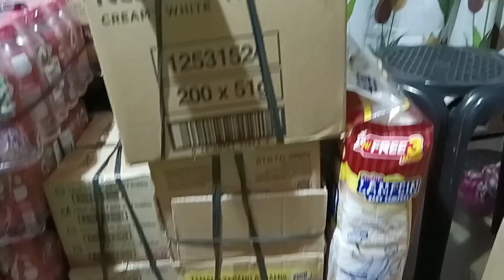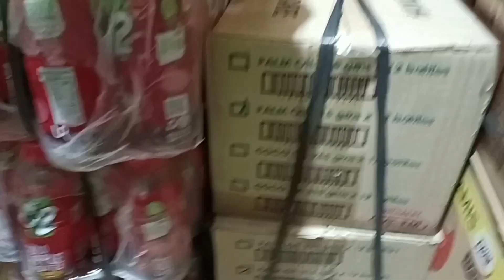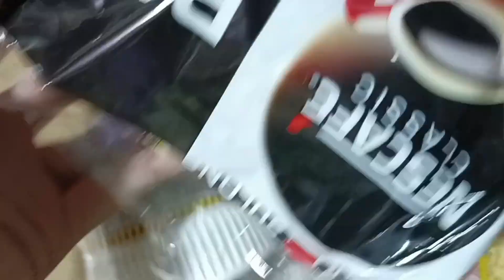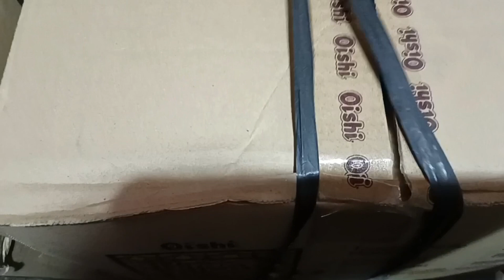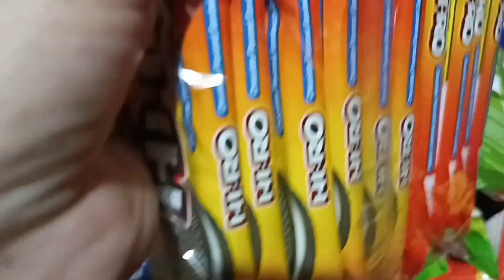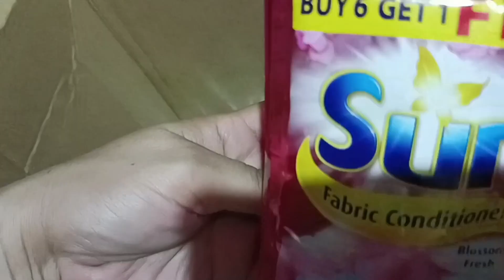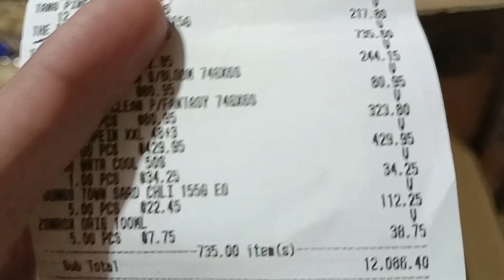Paano DUMAMI ang CUSTOMER sa Sari-sari Store Business Tips and Ideas+Haul Fast Moving Items